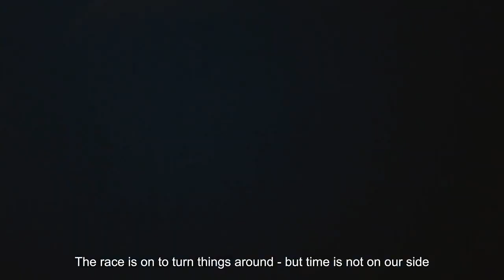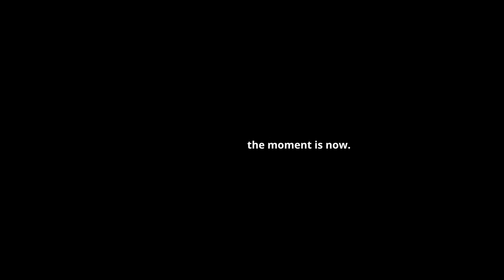Work Together to restore our Planet